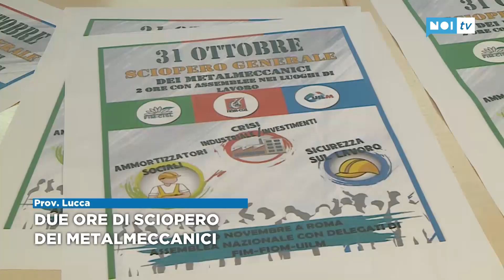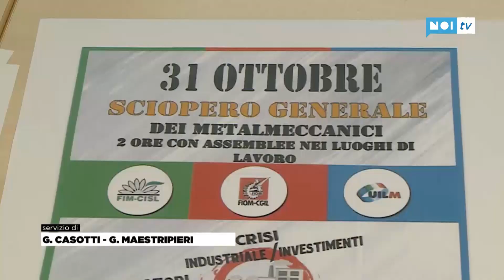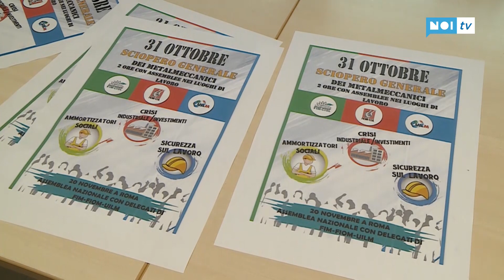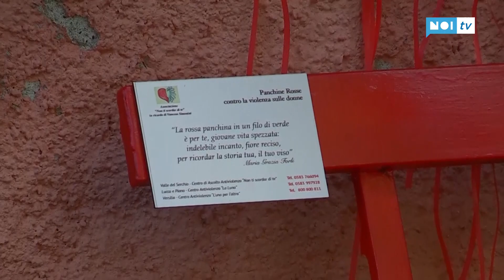Tg Noi Cronaca | 30/10/2019